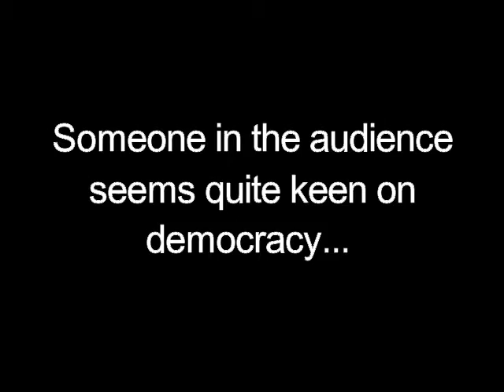Paul Mason appears on BBC Question Time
Paul Mason appears on BBC Question Time from Walsall, Thursday 19 May 2016.